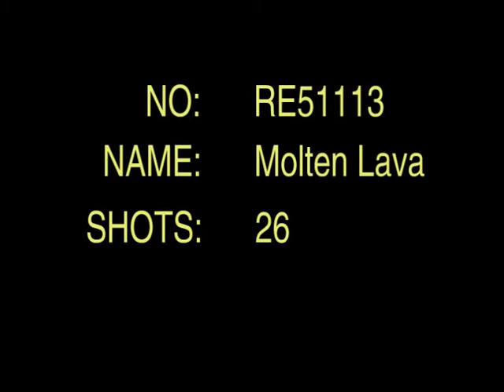Molton Lava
26 shots